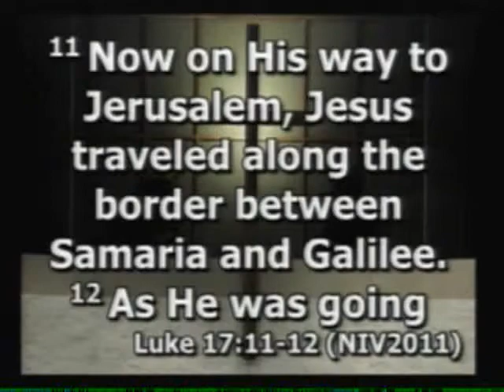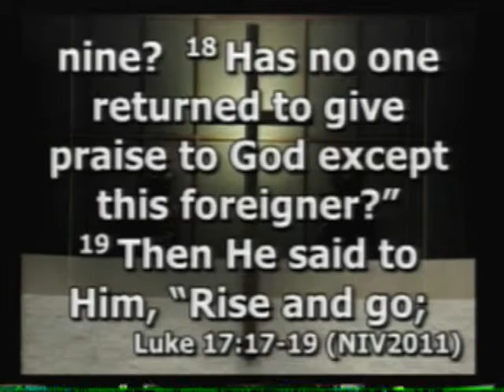Clean on the Outside